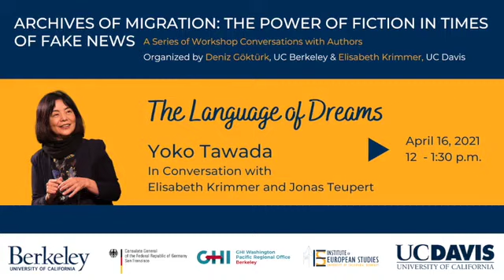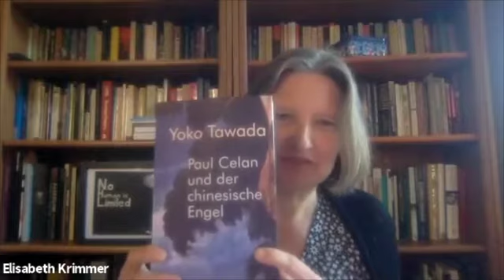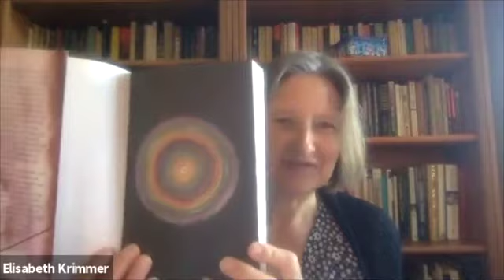The Language of Dreams: Yoko Tawada in Conversation with Elisabeth Krimmer and Jonas Teupert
***In German***
This event is the third in a series of workshop conversations with authors, “Archives of Migration: The Power of Fiction in Times of Fake News” organized by Deniz Göktürk (UC Berkeley, Department of German, Multicultural Germany Project and Transit Journal) and Elisabeth Krimmer (UC Davis, German Department, Migration and Aesthetics Project). The series engages in conversation with contemporary writers who bring diverse perspectives to questions of societal polarization and the power of poetic imagination. Their work in German resonates with readers around the globe. Multilingual archives of migration, both virtual and physical, feed into their processes of writing and translation. Conversations will focus on the possibilities of crafting and reading border-crossing stories that are not contained in national history books. As nation-states around the globe are reinforcing their borders, how do writers and readers of fiction interface with governmental bureaucracy and violence? What can be the role of literature in our era of infotainment where fake news spreads like wildfire in the filter bubbles of social media? Has postmodern enlightenment skepticism laid the ground for the current suspension of reason in favor of belief? Can speculative fiction open up new, more hopeful horizons? Conversations in this series address such questions based on readings.

The “Archives of Migration” series is supported by the German Consulate in San Francisco and is co-sponsored by the Pacific Regional Office of the German Historical Institute Washington and the Institute of European Studies at UC Berkeley.

Yoko Tawada will be reading passages from Paul Celan und der chinesische Engel (2020).

Born in Tokyo/Japan, Yoko Tawada is based in Berlin. She completed her undergraduate education at Waseda University with a major in Russian literature, then studied German literature at the Universities of Hamburg and Zurich, graduating with a doctorate degree. Tawada has been publishing poems and prose—novels, stories, plays, and essays—in Japanese and German since 1987. She is the recipient of numerous literary awards, including the Akutagawa Prize, the Lessing Prize, the Adelbert von Chamisso Prize, the Kleist-Prize, and the Goethe Medal. The Emissary (Sendbo-o-te) was selected for a National Book Award in 2018. Her many book publications include Wo Europa anfängt (1991; Where Europe Begins), Talisman (1996), Überseezungen (2002), Abenteuer der deutschen Grammatik. Gedichte (2010), Etüden im Schnee (2014; Memoirs of a Polar Bear), and akzentfrei (2016).

Jonas Teupert is a Graduate Student in the Department of German at the University of California, Berkeley. Elisabeth Krimmer is Professor of German at the University of California, Davis.